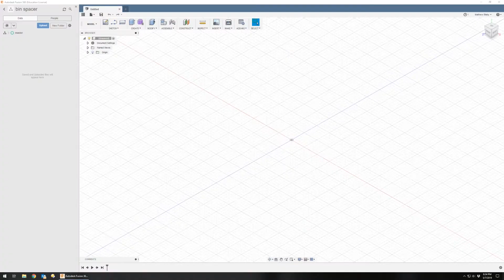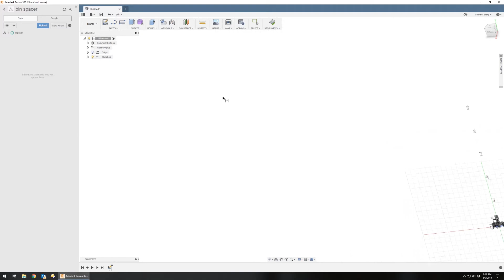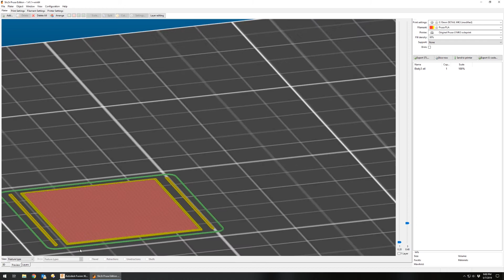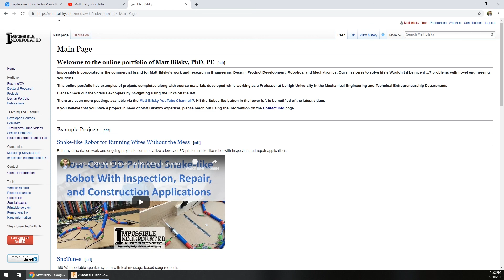Designing and 3D Printing Replacement Dividers for Plastic Bin Organizers: Plano 3600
Have you ever lost or been missing a divider for your plastic parts organizer? In this video I will show you how to model the divider in Fusion 360 then print as many replacements as you need!

Amazon links to parts shown in the video (please click before shopping in general to help us make more videos!):

Digital Caliper
PLA Filament
Plano 3600 Bin
Hot Glue Gun